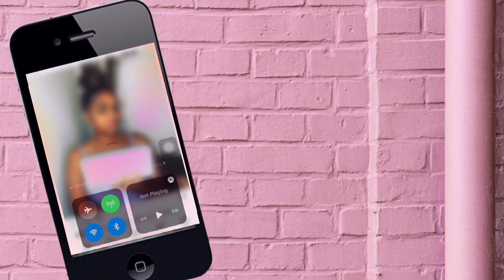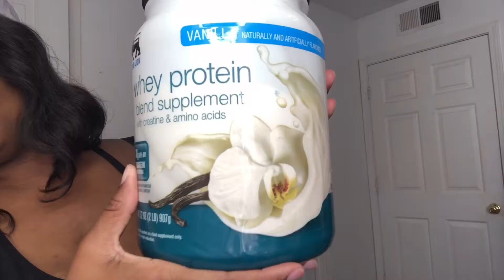I tried a Liquid Diet For 24 HOURS!! I MADE THE BEST SMOOTHIE|COMARIE WEIGHTLOSS JOURNEY PART 4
Heres a really good way to detox!! Join me in a LIQUID ONLY CHALLENGE for 24 hours!!

Radiance Spin-Care system: Radiance Spin-Care System - duvolle.com
Code: COMARIE